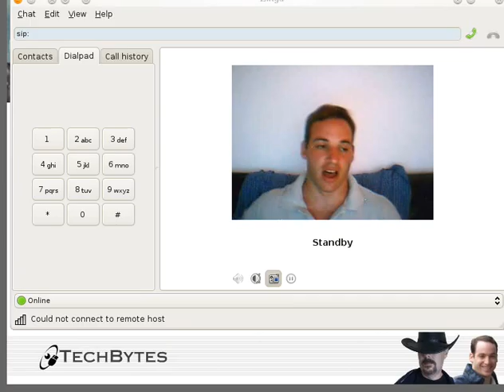Ramble About Software Patents and Their Harms - Part 1